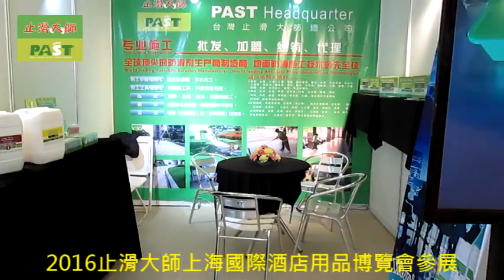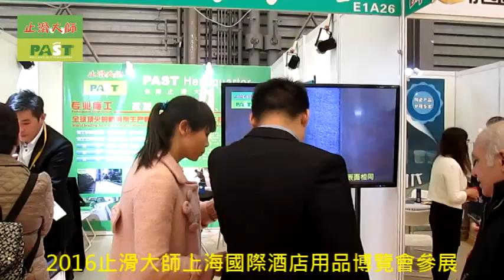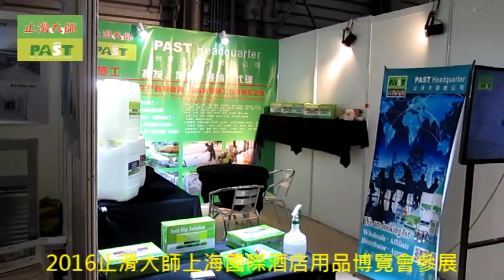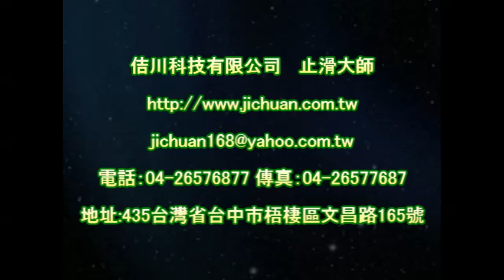止滑大師 1119 2016止滑大師上海國際酒店用品博覽會參展 影片